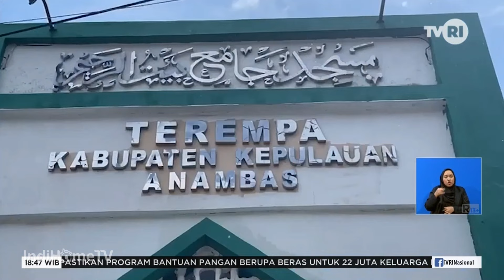CAGAR BUDAYA MASJID JAMI BAITUL RAHIM TAREMPA